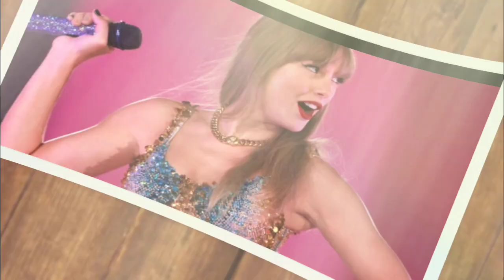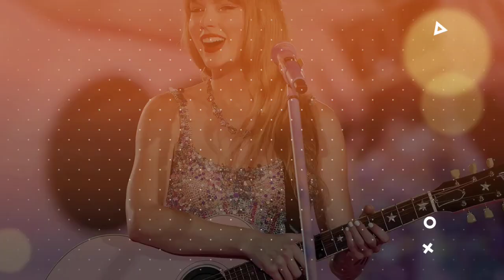Taylor Swift WANTS to QUIT Music saying it's ruining her relationship with Travis kelce#taylorswift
Taylor Swift is taking a short break from her record-breaking Eras Tour, resuming performances on October 18, 2024, in Miami. The tour will continue into Canada, concluding on December 8, marking a historic year for Swift.

Behind the scenes, she has been instrumental in encouraging her boyfriend, Travis Kelce, to explore acting, with his debut rumored in Ryan Murphy's upcoming FX series.

On September 29, 2024, Taylor Swift will pause her record-breaking Eras Tour, taking a brief hiatus with no scheduled concerts for the day. There will be a few weeks of waiting for those who want to see her perform live. It's thought that Swift is taking this pause to recuperate and refuel before continuing her intense concerts. This break follows a rigorous traveling schedule that captivated people all around the world.

The following Swift performance is scheduled for October 18, 2024, at Miami, Florida's Hard Rock Stadium. As part of her U.S. trip, Gracie Abrams will open for her at this three-night extravaganza. Through October 20, Swift will be performing live in Miami, providing fans with a highly awaited chance to witness her live. Given how quickly venues are selling out for her Eras Tour, these shows could bring enormous audiences.Kardashian KourtneyKardashian KimKardashian khloeKardashian Rob Kardashian#KrisJenner#KendallJenner#KylieJenner# TristainThompson